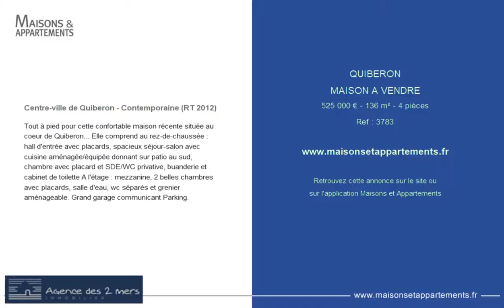QUIBERON - MAISON A VENDRE - 525 000 € - 136 m² - 4 pièces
Référence : 3783

Centre-ville de Quiberon - Contemporaine (RT 2012)
Tout à pied pour cette confortable maison récente située au coeur de Quiberon... Elle comprend au rez-de-chaussée : hall d'entrée avec placards, spacieux séjour-salon avec cuisine aménagée/équipée donnant sur patio au sud, chambre avec placard et SDE/WC privative, buanderie et cabinet de toilette A l'étage : mezzanine, 2 belles chambres avec placards, salle d'eau, wc séparés et grenier aménageable. Grand garage communicant Parking.

Cette annonce vous est proposée par l'agence AGENCE DES 2 MERS